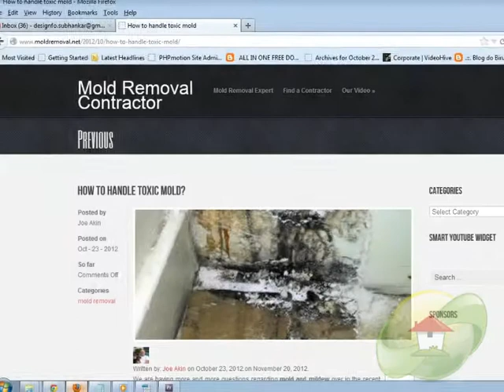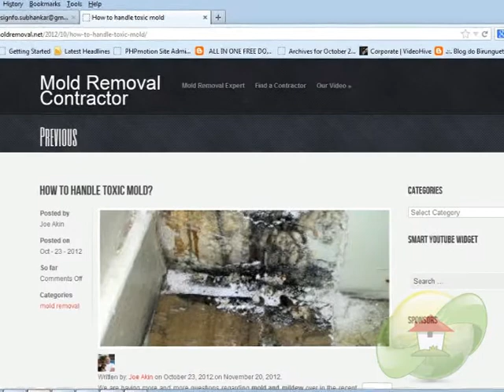Mold: What Should I Do Next ?